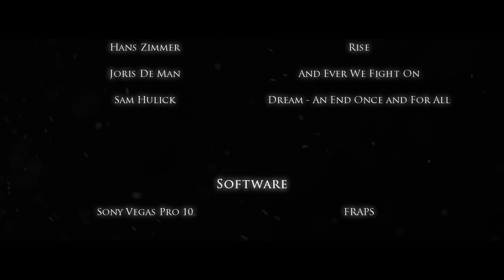ArmA 2 Short Film: Dream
Probably the most unique machinima we have ever done. Hope you enjoy it! :)